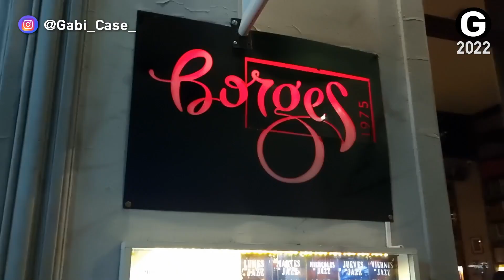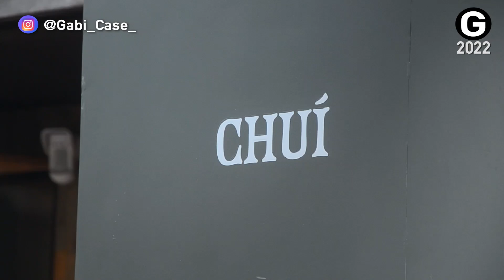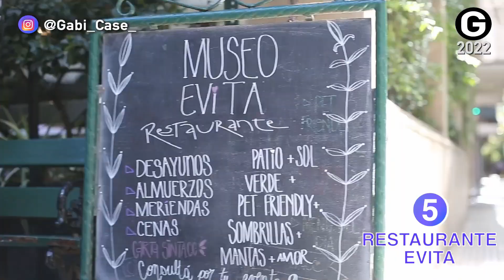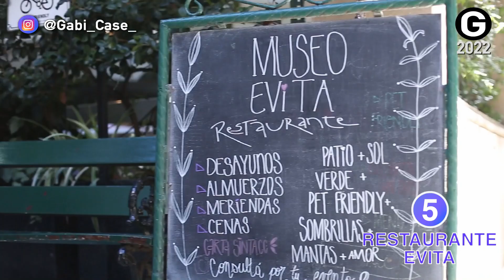Meu bar preferido e 8 PATIOS em Buenos Aires -ARGENTINA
*ESPANHOL PARA VIAGEM*
Prepare-se para tornar a sua viagem à Argentina uma experiência verdadeiramente inesquecível com o meu curso especial de espanhol para viagem! Não seja apenas mais um turista, torne-se um verdadeiro portenho e mergulhe na cultura e na vida cotidiana do país com confiança.
Aprenda não apenas o básico, mas também todas as dicas e truques necessários para se comunicar como um local. Saiba como pedir informações com facilidade, fazer pedidos em cafés e restaurantes com segurança e até mesmo andar de ônibus ou metrô sem nenhum problema.

*GUIA O QUE FAZER EM BUENOS AIRES COM CRIANÇA*

*DEGUSTAÇÃO DE VINHOS EM BUENOS AIRES*
ALMACEN 1249 , fica na rua Arenales número: 1913 - Recoleta
Degustação paga, informe-se previamente e agende seu horário
Peça seu brinde, um acessório exclusivo, mencionando: Gabi Casé
OBS: Se for membro do canal e agendar comigo, eu acompanho presencialmente sua degustação na loja.

*MEU CURSO*
Curso de 4 meses com professores nativos. Nem pense duas vezes, você vai adorar.

* PARA SER MEMBRO* :
Escolha o patamar de sua membresia e descubra os benefícios correspondentes. Vale a pena, é a melhor forma de ter contato comigo.

00:00 intro

Gabi Casé